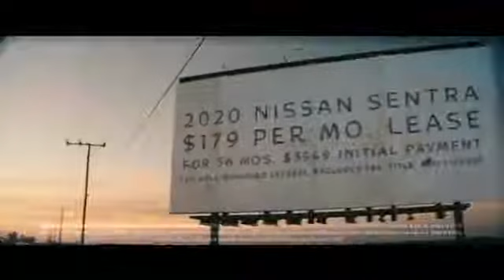Brie Larson | Nissan Commercial #2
Brie Larson advertisement for Nissan.

Credits: Nissan